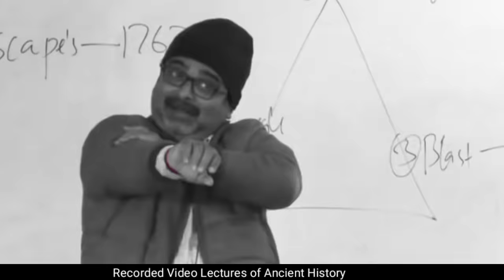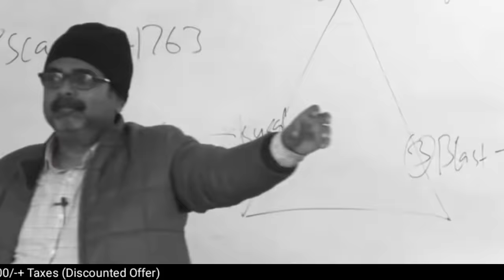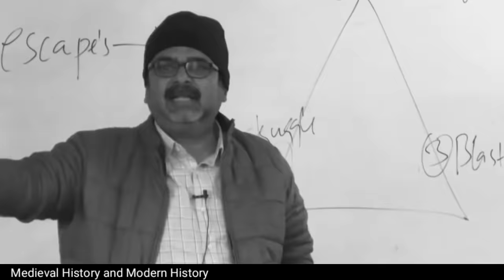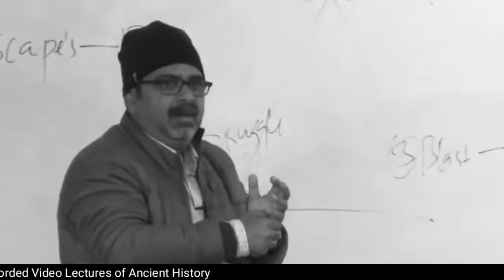अपने समय का इन्तेज़ार करो, माफ़ किसी को भी मत करो😲\\Ojha Sir Motivation\\Avadh Ojha Sir